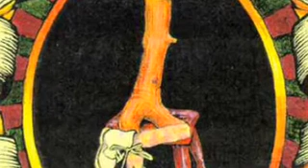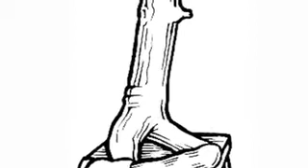Trip the Spring: Losing It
Performed live by Trip the Spring at a club in Hermosa Beach, Ca.
Artwork featured by Kevin Dutton and Steve Miller.
Audio remastered by Chris Dalu 2008

Trip the Spring are:
Kevin Dutton - lead vocal, guitar
John Kraus - lead guitar, vocal
David Dutton - drums, vocal
Steve "Boy" Parks - bass
Chris Dalu - keyboards, vocal